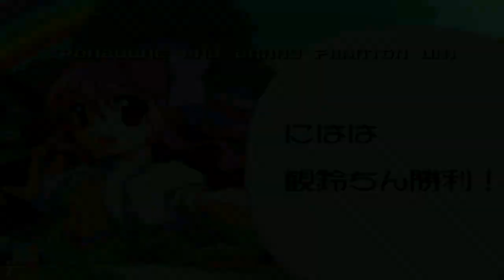nbglowrock12 does Panty Star Butterfly Sunset Shimmer and Mordecai in Mugen arcade mode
Mugen arcade request by DarkDemon972 I am so sorry to that you have to see my embarrassment of me losing a bunch of times in Mugen arcade I know I suck at arcade mode in Mugen if you are watching this DarkDemon972 then please don't laugh at my bad playing in Mugen arcade mode